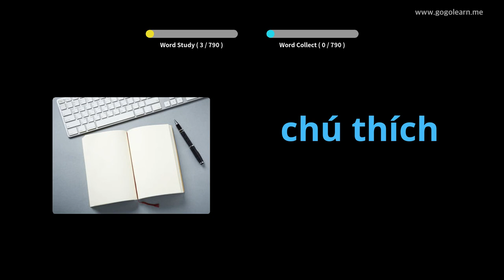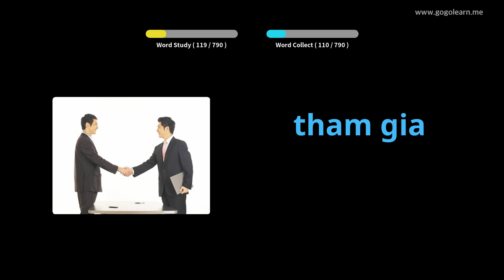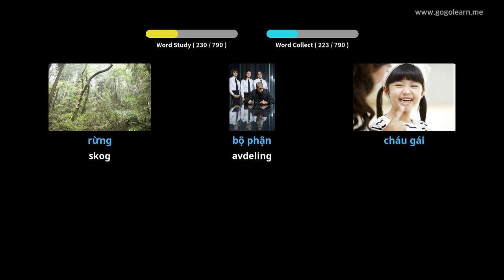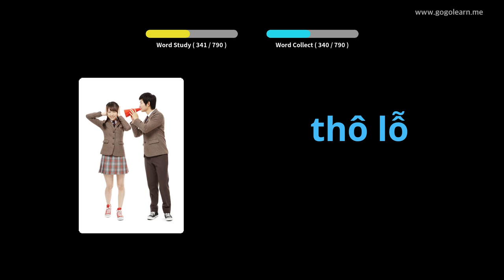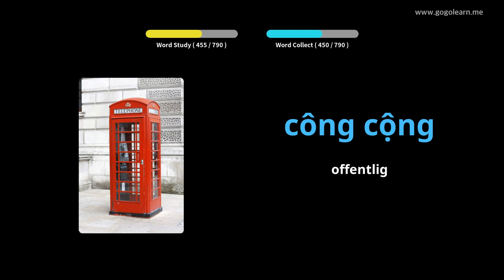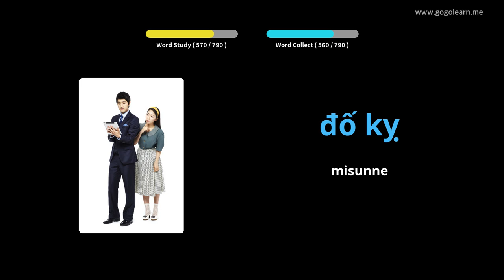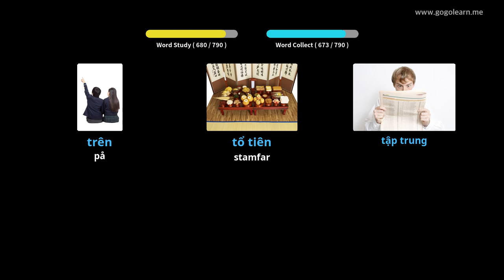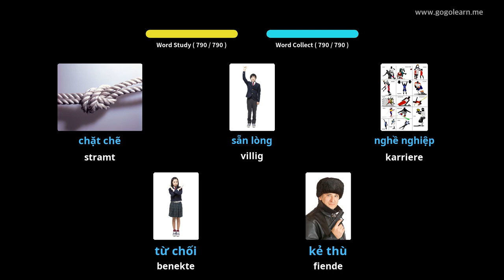Lære Vietnamesisk Gjennom Bilder |Vietnamesisk Vokabular Lytter Mens Du Sover | Golearn